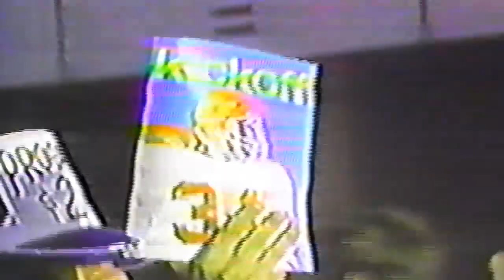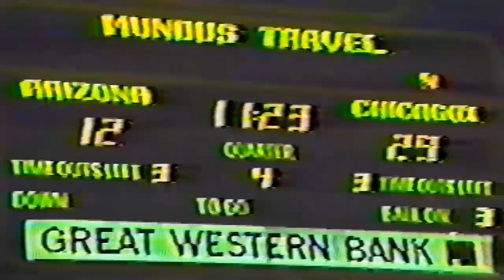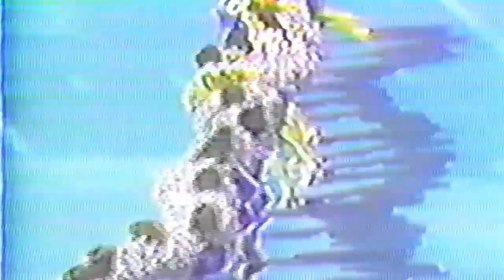1983 USFL Inaugural Season - "What a Feeling"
(Any and all rights go to AAF, ABC, CBS, CNN, Comcast, ESPN, Fox, Hughes Sports Network, Macrovision, NBC, NFL, NFL Films, Polygram Video, Universal Music Group, UPN, USA Network, USFL, XFL & its broadcasters. This video is not intended for sale in any way and has been posted for nostalgia and entertainment purposes only.